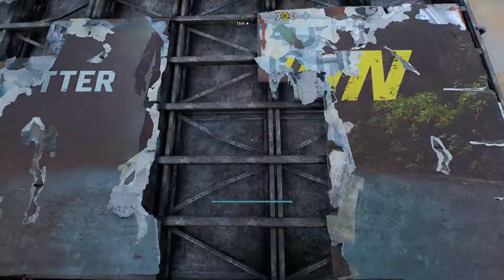finding the killer (dying light 2 part 3)